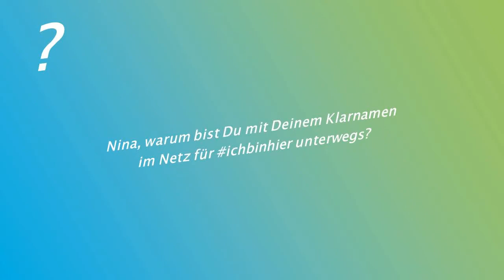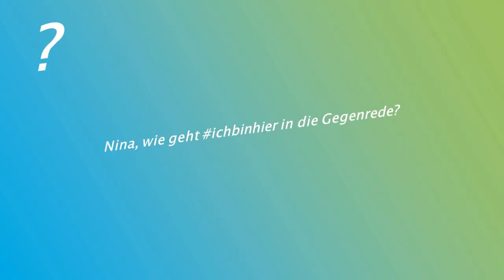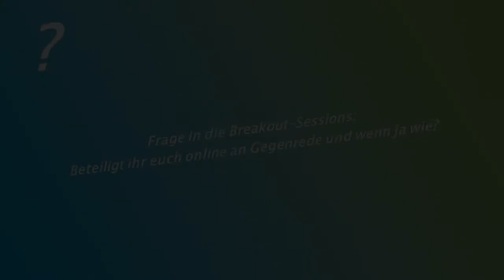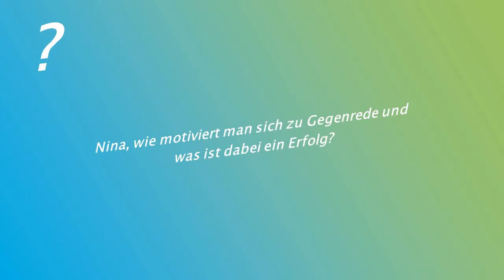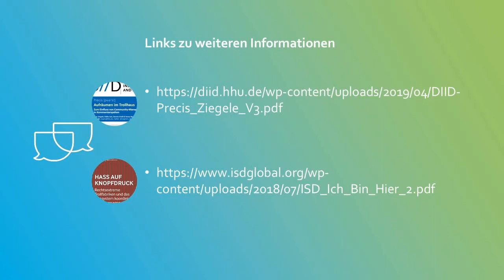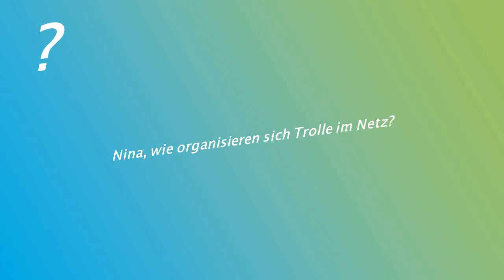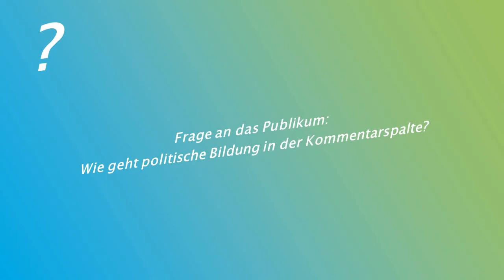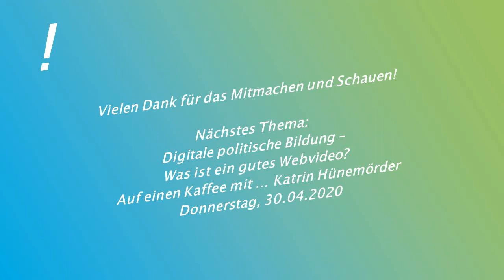#3 Digitale politische Bildung – Wie zeigt man Zivilcourage im Netz?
Diese Woche geht es um Gegenrede und digitale Zivilcourage in den Sozialen Medien: Lässt sich damit wirklich eine bessere Diskussionskultur im Netz schaffen? Und gibt es so etwas wie politische Bildung in der Kommentarspalte? Mit: Nina Lüders, ehrenamtliche Moderatorin der Aktionsgruppe ichbinhier auf Facebook.

Das Video ist im Rahmen eines Zoom-Talks der Reihe "Digitale politische BIldung - Auf einen Kaffee mit..." entstanden, dass am Freitag dem 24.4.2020 stattgefunden hat.

Die Reihe: Die Coronakrise zwingt zur Distanz, aber auch zur Kreativität: Rasant füllt sich das kollektive Notizbuch unserer Gesellschaft mit Ideen, wie wir trotz räumlicher Trennung in Verbindung bleiben, Bildung und Zusammenarbeit neu organisieren können. Mit der Reihe „Auf einen Kaffee mit…“ schaffen wir einen Raum, um sich über Erfahrungen auszutauschen und in der Krise digitale politische Bildung nachhaltig weiterzuentwickeln. Das Prinzip von “Auf einen Kaffee mit…”: 1 Gast, 1 Thema und 75 Minuten Zeit für das Gespräch mit den Teilnehmenden.
Moderation: Annika Gramoll, Ole Jantschek
Veranstalter: Evangelische Trägergruppe für gesellschaftspolitische Jugendbildung (et)

Förderhinweis: "Auf einen Kaffee mit..." wird vom Bundesministerium für Familie, Senioren, Frauen und Jugend (BMFSFJ) gefördert.